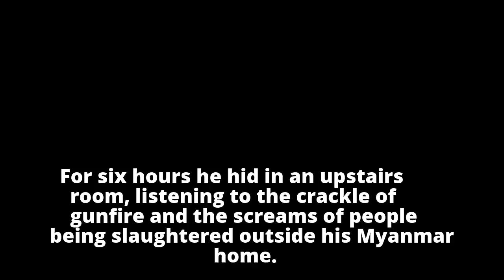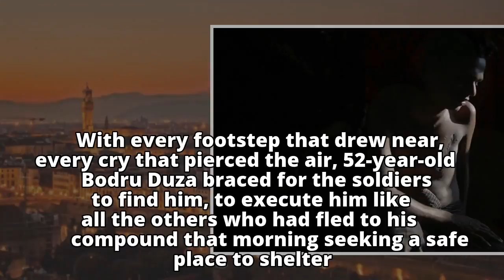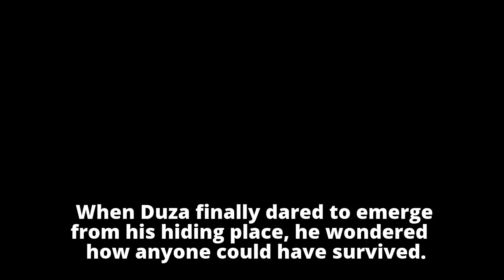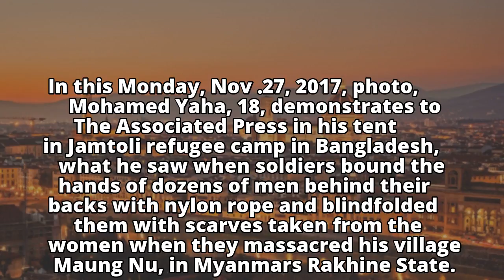Myanmar army massacred dozens of Rohingya, survivors say